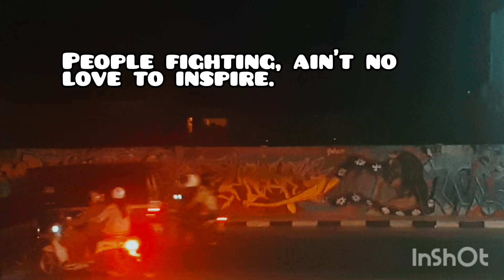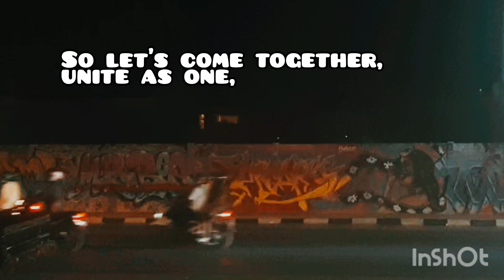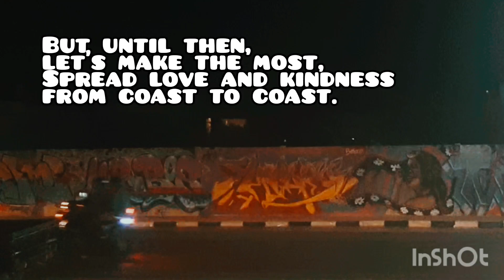Lets Come Together Unite As One || Ketut Rudi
Beat Doomsday Techno
Synthferatu Groove pad

Sing Nglah Piss Prod